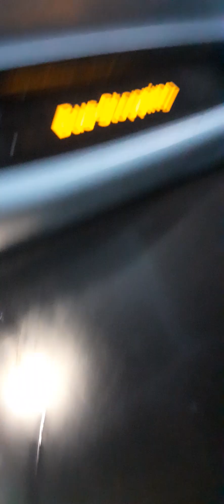Sorry state of scania decker wierd engine Route 1 vision bus water meeting health Centre to bolton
Sorry state of scania decker with very wierd engine sound Route 1 vision bus water meeting health Centre to bolton